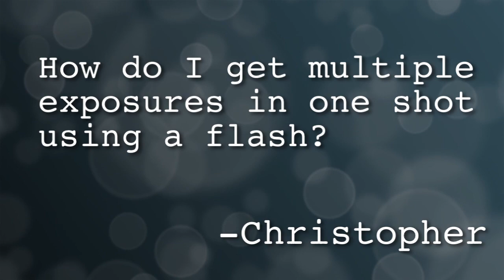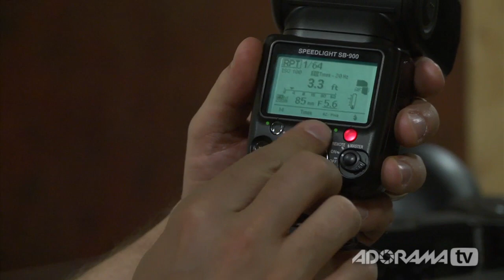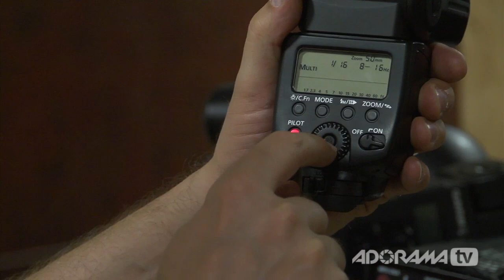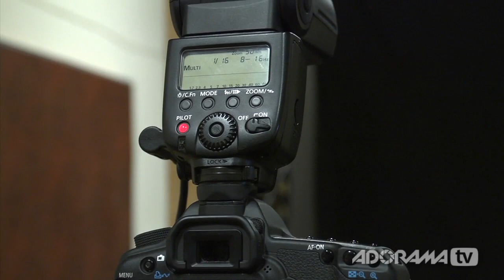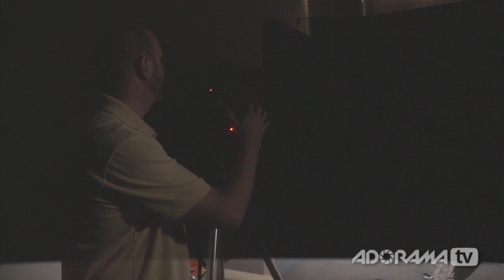Stroboscopic Flash: Ep 213: Digital Photography 1 on 1: Adorama Photography TV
AdoramaTV Presents Digital Photography One on One. In this episode Mark shows us how to use the stroboscopic feature on a speedlight. Mark will demonstrate how to create unique images that capture motion. Watch as Mark walks you through the steps to get captivating shots.